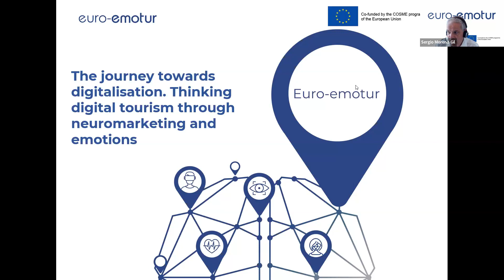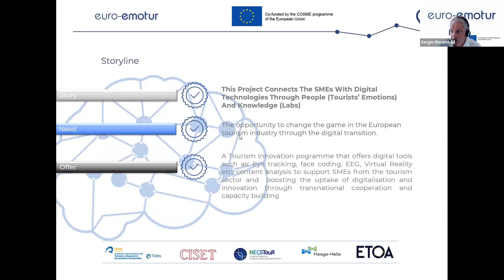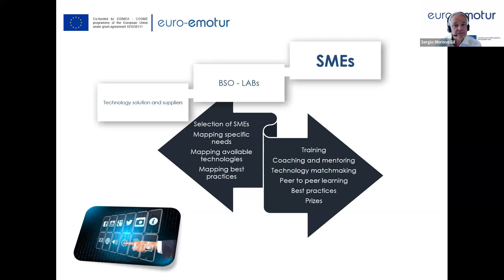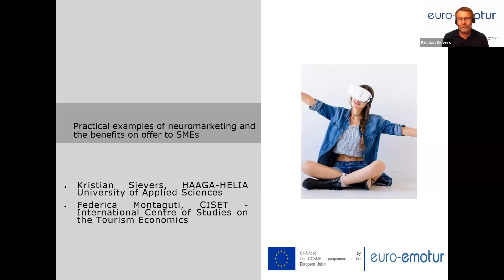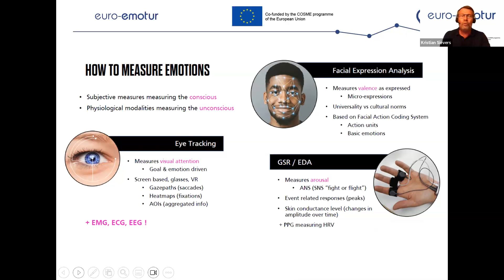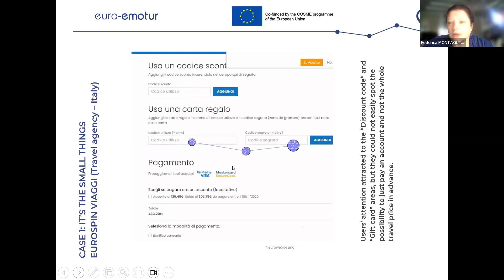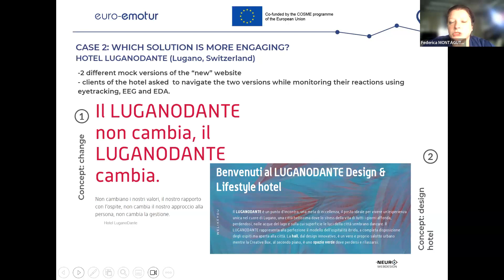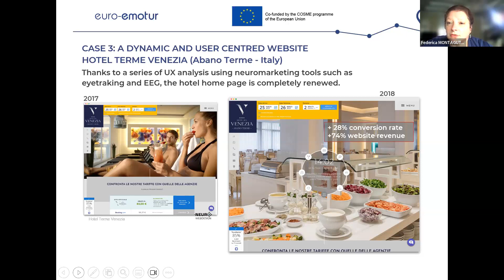Webinar | Call Launch euro-emotur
This webinar marks the launch of the call of the euro-emotur project, co-funded by the COSME programme of the European Union. Euro-Emotur - The journey towards digitalization. Thinking digital tourism through neuromarketing and emotions.

Participation in the programme for SMEs is free of charge, no co-financing is required.

Agenda:
- Introduction and overview of the project | Sergio Moreno Gil, @UniversidadULPGC
- How to apply | Arran Wiltshire, @EtoaOrg
- Practical examples of neuromarketing and the benefits on offer to SMES

Kristian Sievers, @HAAGAHELIAviestinta
Federica Montaguti,@ilciset2374

- Cluster Introductions

Canary Islands -  Universidad Las Palmas de Gran Canaria
Finland - HAAGA-HELIA University of Applied Sciences
Veneto - CISET - International Centre of Studies on the Tourism Economics